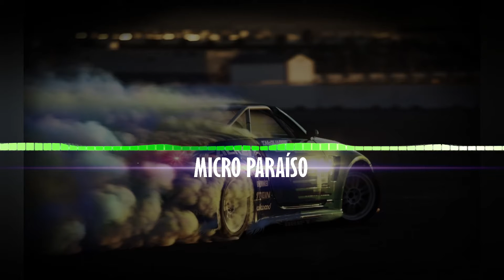WORK HARD - prod. RafaBEATS